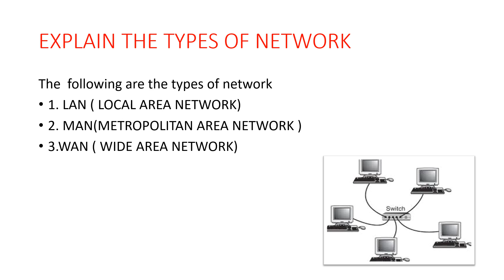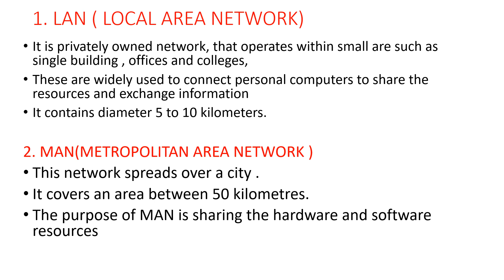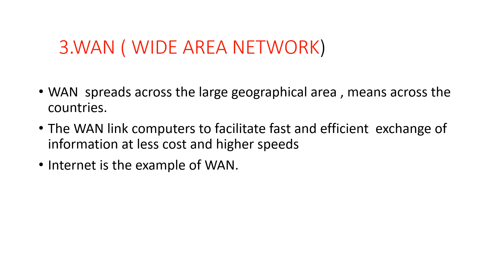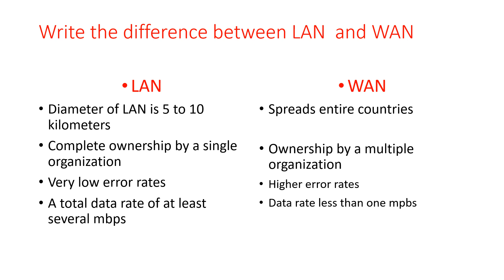VIVEKANANDA DIFFERENT TYPES OF NETWORK